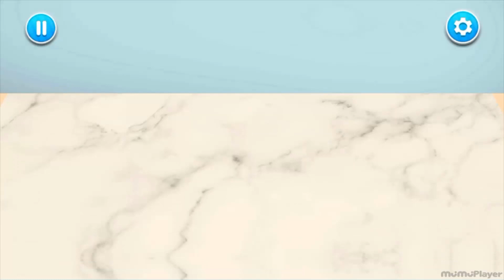ASMR Treatment Lip Care || asmr animation satisfying treatment